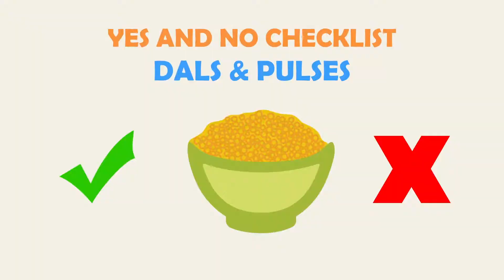Yes and No Checklist: Daals and Pulses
When your child is undergoing treatment for cancer, certain Daals or Pulses should be cooked differently.

Learn more about how you can make your Daals and Pulses more nutritious for your children in this informative video.